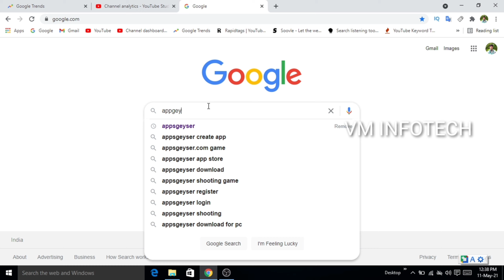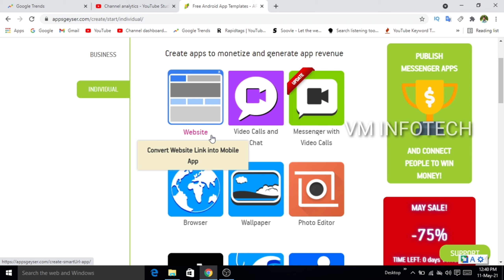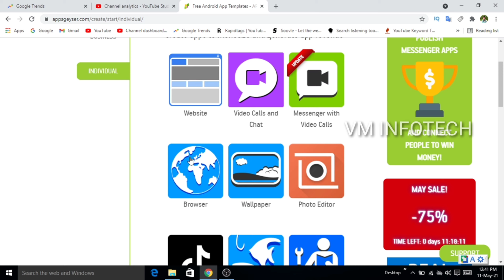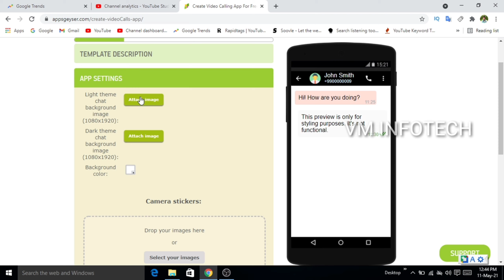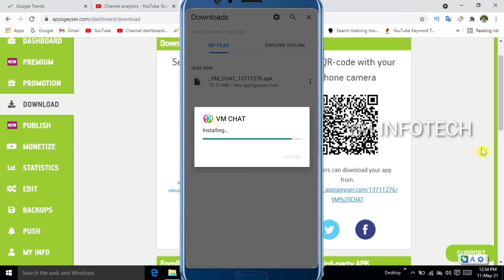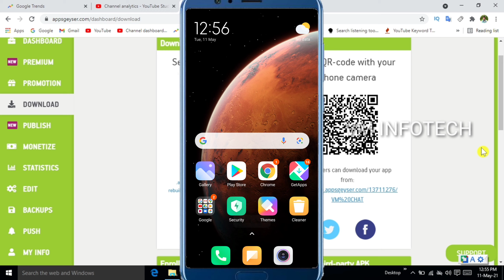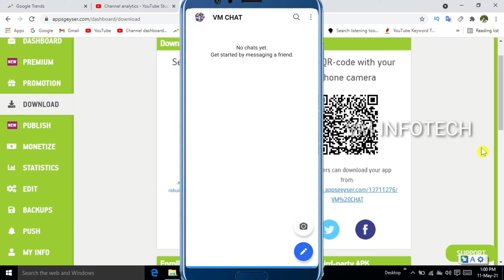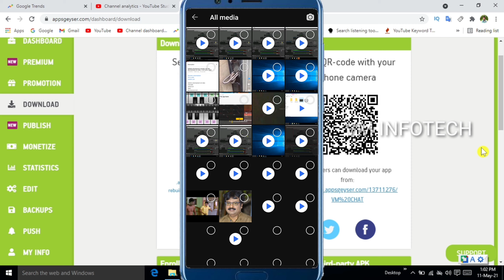How to create Android application for free website | Android application creation | VM INFOTECH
How to create an app in just 5 minutes without coding | Tamil | Free | Android | Apple
How to make an app for free without coding
Best Android App Maker Website Without Coding
Create android app without coding in Tamil | Create android app Tamil | Earn money by creating app
Earn Money by creating an app | No coding skill required - Tamil | Earn ₹35,000/- Best Online income
இப்படியும் சம்பாதிக்கலாமா..?🤑🥳| Create apps without coding Free | appcreator24 | appcreator24 tamil
how to create an app without coding skills 2021 | hydride android app builder 100% commission-free
How to create an app for free without coding in just 5 minutes | App development
Best No-Code App Builders 2021 (+ What You Can Build)
Create Own App without coding | Make Free app | Create app without coding knowledge | Mobiroller
உங்கள் Android App ஐ playStore இல் Publish செய்வது எப்படி - Tamil Techguruji
How to Make Android app in 2 minutes - Tamil Techguruji
How to create your own app from your mobile device in Tamil | how to create app in Tamil |
Create Android App in 10 Minutes on mobile |TAMIL Tech TODAY| Semma Tricks Series
How to Make an Android or iOS App for Free Without Coding!
How to Create an App Without Code [2021]
Google மூலம் பணம் சம்பாதிக்கலாம் 30000/- Proof Business with Google Earn Money Online Work From Home
How to get 1000 real YouTube Subscribers in one day in Tamil | Increase Subscribers | YouTube Tricks

free android app maker without coding
best free android app maker without coding
free android app creator software without coding
best free app maker without coding
how to make android app without coding for free
best app maker without coding

how to create android enterprise account
how to create android apps using java
how to create android account
how to create android library

how to create android app
how to create android app without coding
how to create android games
 Top 10 Coding Apps - See a Free List of Apps
How to create Android App without Coding & Monetize with Admob | using Andromo

Best Websites to create APPS without Coding for absolutely Free !! 📱

can you create a facebook group on your android

Watch VM INFOTCH on YouTube which streams news related to current affairs of Tamil Nadu, Nation, and the World. Here you can watch breaking news, live reports, latest news in politics, viral video, entertainment, Bollywood, business and sports news & much more news in tamil.

Thanks...
-VEERAMANI
மேலும் பல விடியோவுக்கு சப்ஸகிரைப் செய்யுங்கள் நன்றி ..